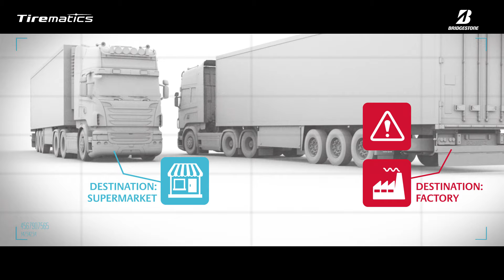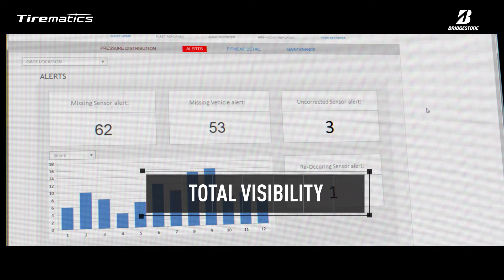Tirematics – Bridgestone Tyre Pressure Monitoring Solution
With Tirematics we go a step further with pro-active tyre maintenance through an automated inspection system.
It connects your tyres with the responsible maintenance provider, which allows him to take measures before real problems arise.
Bridgestone’s innovative Tirematics sensor and gate solution provides a proven cost effective way to track tyre pressures across the fleet bringing multiple economic benefits.
Proactive alerts and maintenance reports allow the fleet and service provider to efficiently keep the fleet running at its optimal level.
Tirematics is a practical, fleet oriented, solution with great impact on tyre performance, fuel economy and breakdown prevention.